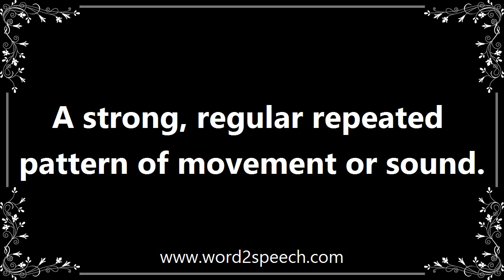Rhythm - Definition and How To Pronounce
Title: rhythm

A strong, regular repeated pattern of movement or sound.

The measured rhythm of their hoofs gave point to her words.

How to pronounce rhythm
definition of rhythm
audio dictionary
How to say rhythm
What is the meaning of rhythm
Pronounce rhythm